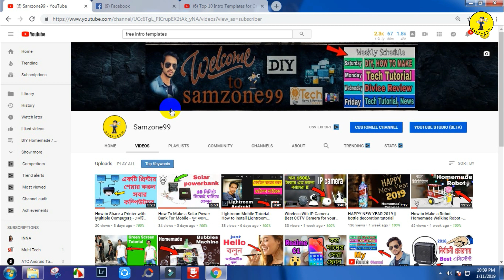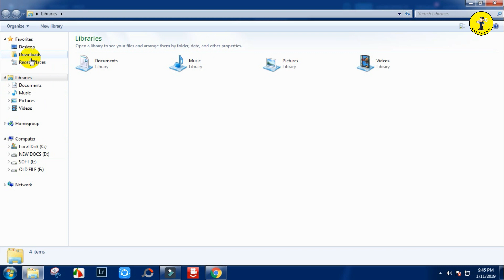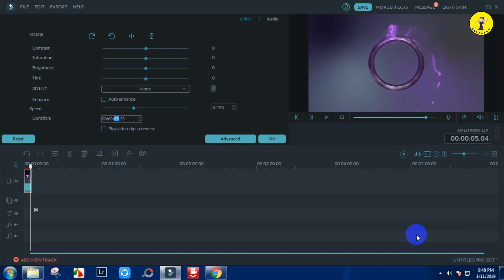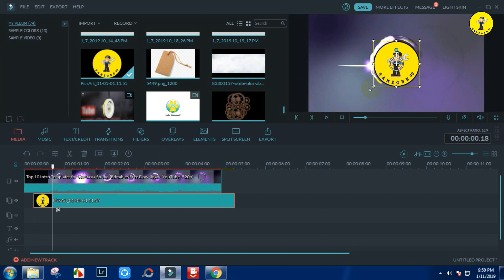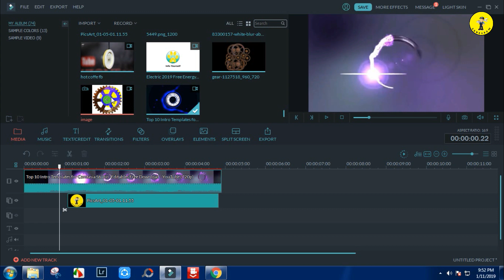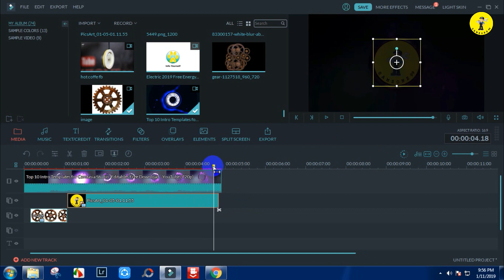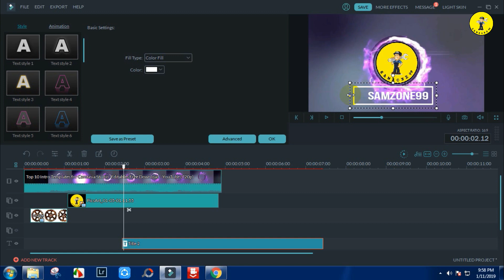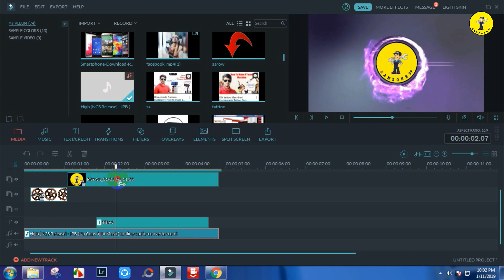FREE INTRO MAKING TUTORIAL - সব থেকে সহজ উপায় ফ্রিতে ইউটিউব ইন্ট্রো তৈরি করুন 🔥🔥🔥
HELLO GUYS IN THIS VIDEO I WILL SHOW YOU HOW TO MAKE EASILY YOUTUBE INTRO FOR FREE.